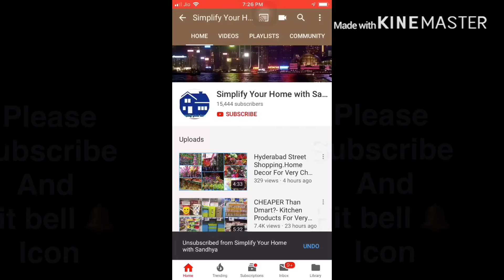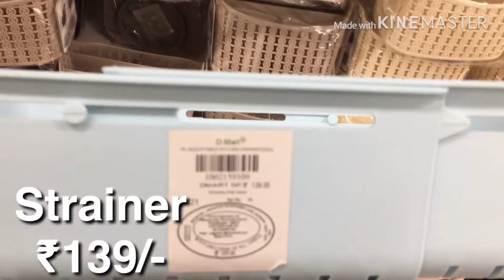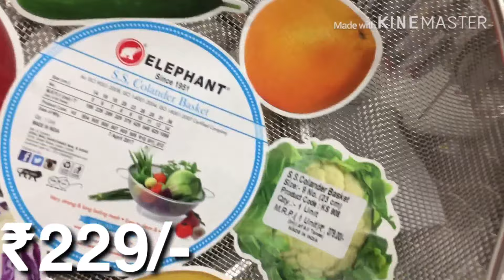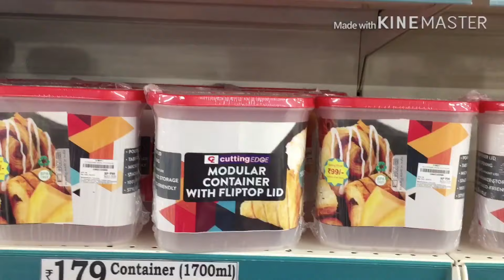Dmart Kitchen Organisers Haul.Kitchen Products For Very Cheap Prices.Dmart Glass Jars.Dmart Haul-19.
Recently I have visited the Dmart store,A huge number of varieties of kitchen products, baskets and organisers are available in the Dmart store for very cheap prices and great quality products and great offers on each and every product.A huge number of unique kitchen products are available in the Dmart store.Dmart is one of the trusted stores in India.Do visit your nearest Dmart store.